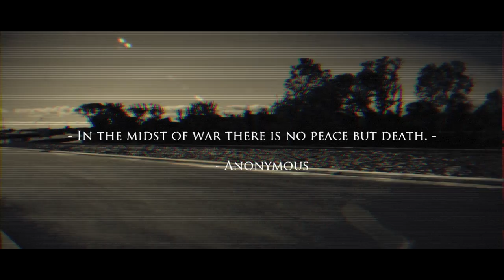Desert Warfare Trailer 2012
doing Test on a New Short Film am playing around with the different Types of effects and shot